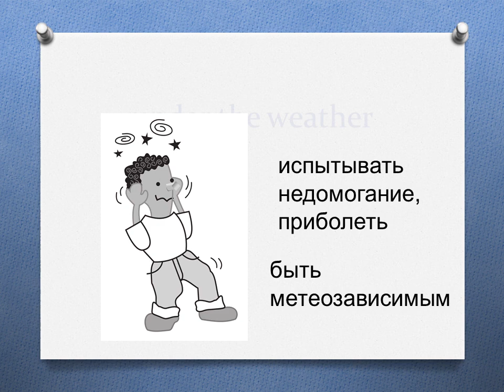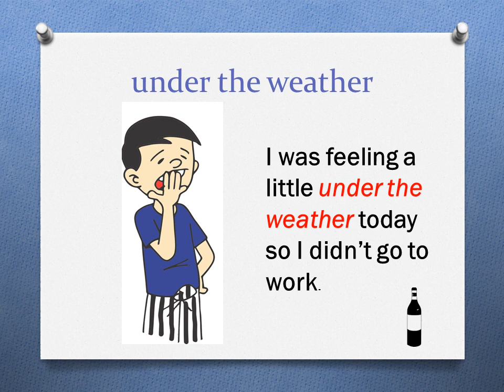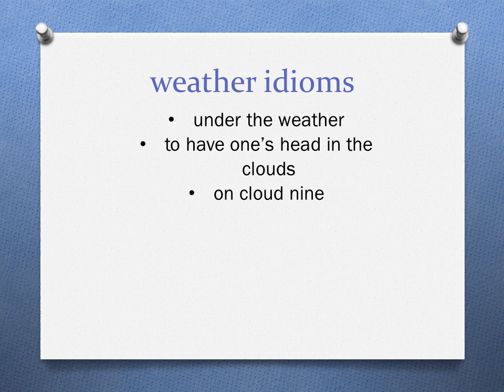Английские идиомы о погоде. Weather Idioms.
Онлайн-урок об идиомах английского языка, связанных с погодой и природными явлениями.